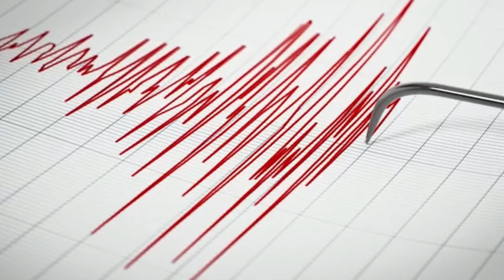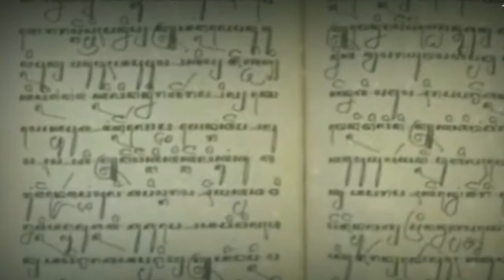MENGEMPARKAN !!! RAMALAN JAYABAYA GEMPA MEGATHRUST AKAN MEMBELAH PULAU JAWA ???